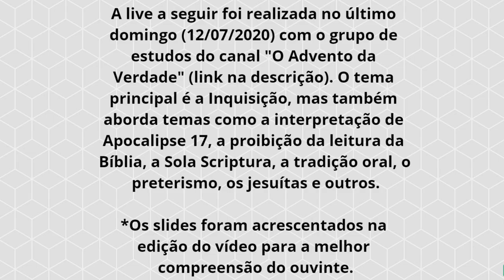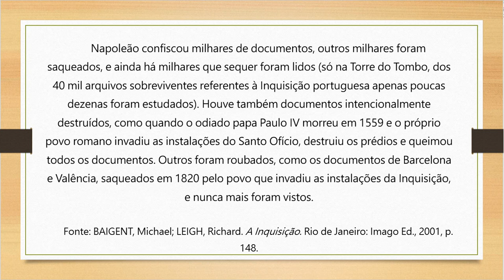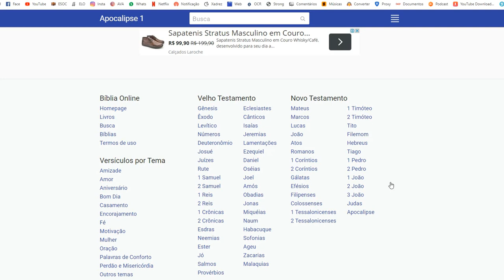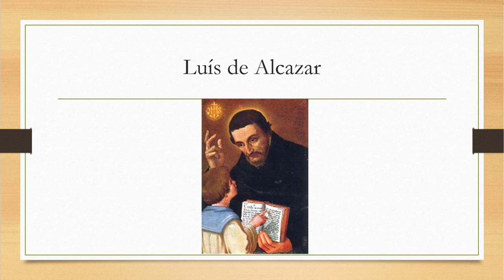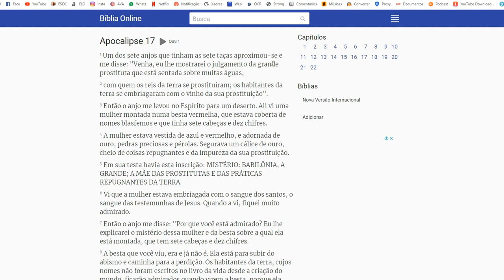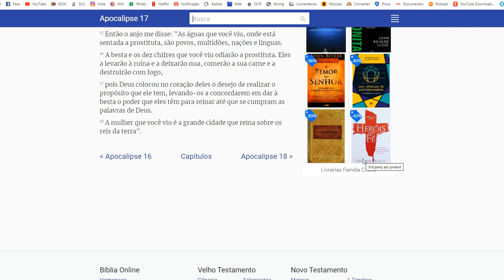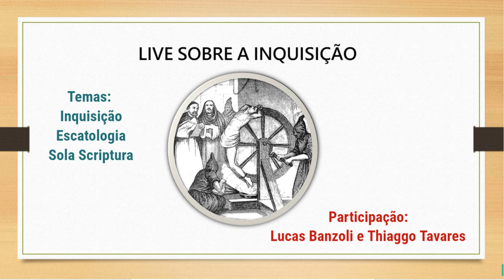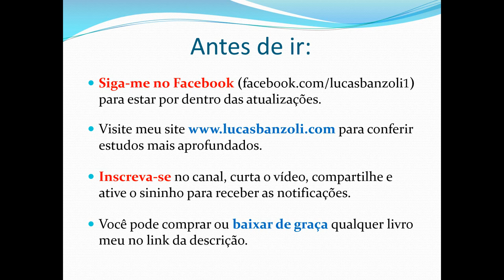LIVE SOBRE A INQUISIÇÃO! (e vários outros temas)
A live foi realizada no último domingo (12/07/2020) com o grupo de estudos do canal “O Advento da Verdade” (link abaixo). O tema principal é a Inquisição, mas também aborda temas como a interpretação de Apocalipse 17, a proibição da leitura da Bíblia, a Sola Scriptura, a tradição oral, o preterismo, os jesuítas e outros.